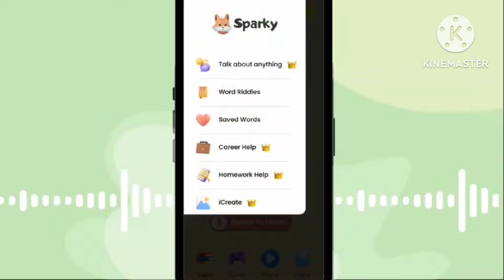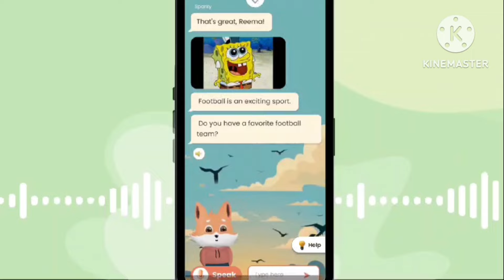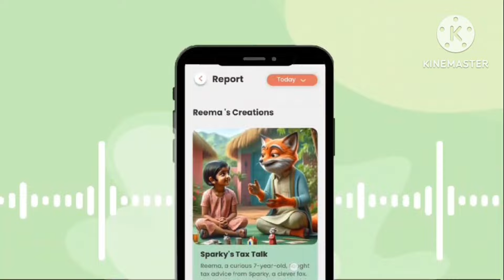Do Not Repeat These Mistakes If You Are Learning English|| Expert talk with Namita ma'am 👆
Try it for FREE Now